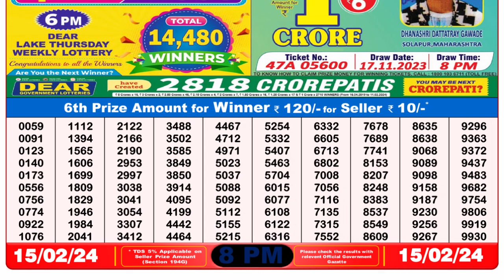🔴Dear Lottery Sambad Live 8pm today 15.02.24 Nagaland State Lottery Result